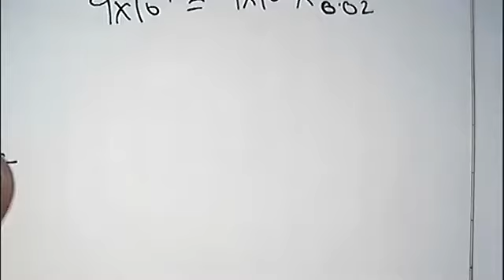NCERT Exercise 1.24